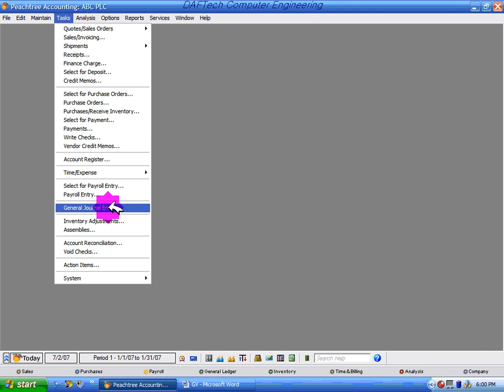Peachtree Accounting Section 3 4 2@KMB4208